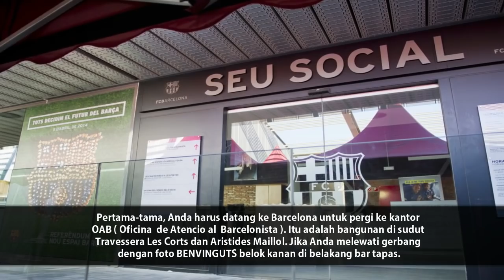Cara Untuk Menjadi Socio Atau Soci Anggota Klub Resmi Barcelona